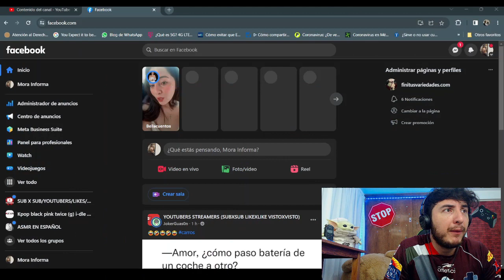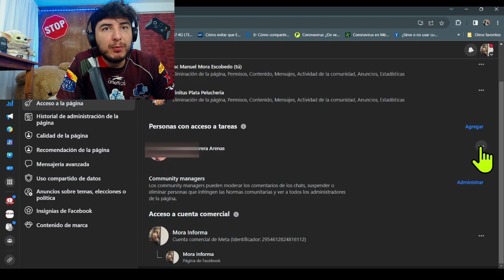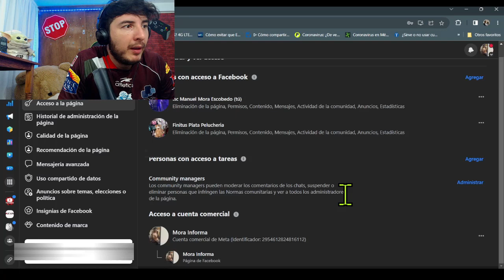Como eliminar a un administrador de una pagina de facebook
Hoy vamos a aprender a como eliminar a un administrador de una página de facebook, esto es por qué quizás ya alguien ya no quiere ser administrador de tu pagina o ya no trabajara para ella. Bueno este proceso es muy sencillo.